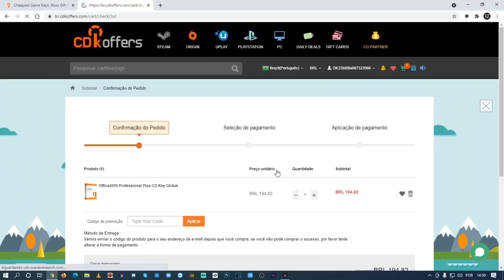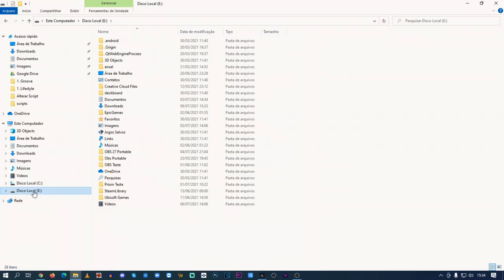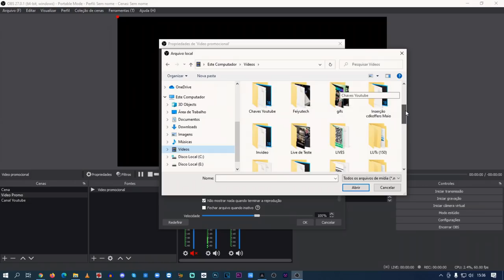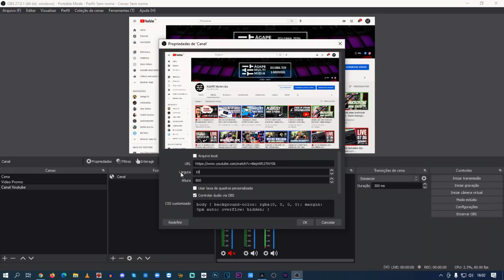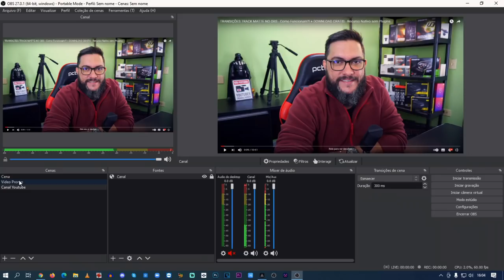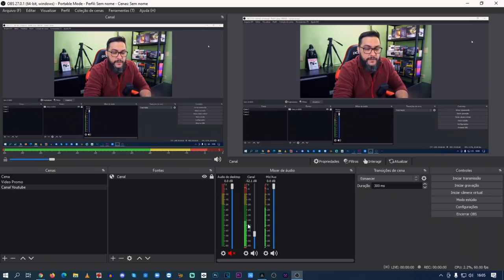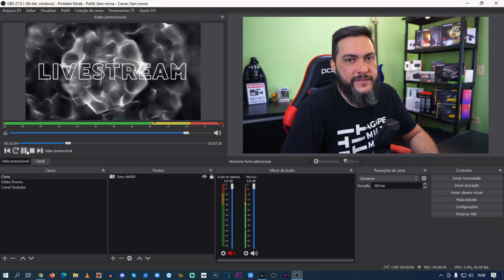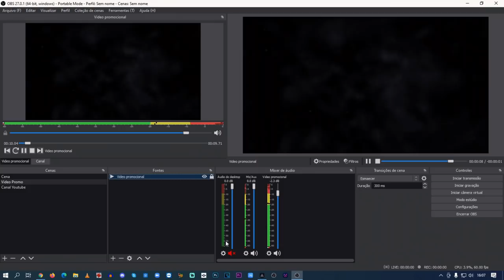ADICIONE QUALQUER ENTRADA DO OBS NA INTERFACE!!! [INTERATIVO] Plugin Source Dock - Sites Videos Cam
Nesse video eu mostro como instalar o Plugin Source Dock no OBS permitindo assim transformar qualquer entrada (ou cenas) do obs em uma "doca" encaixável na interface do OBS, e melhor ainda, o conteudo dessa doca fica "clicável".

Parceiro: Mediamz, 15 anos de experiência fornecendo um serviço completo de influenciador de marketing, mídia e agência de gestão de talentos

Minhas redes
Insta e Facebook - @agapemultimidia